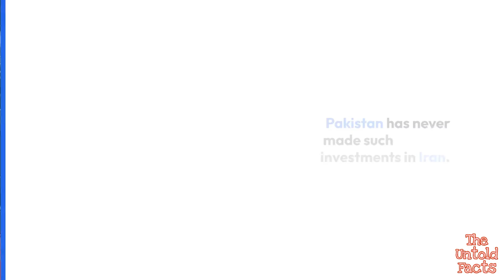Why is Iran diplomatically close to India than Pakistan?